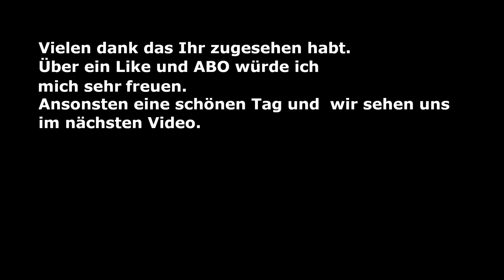Satisfactory Update 4 Episode 41 Zuhause ist es am schönsten